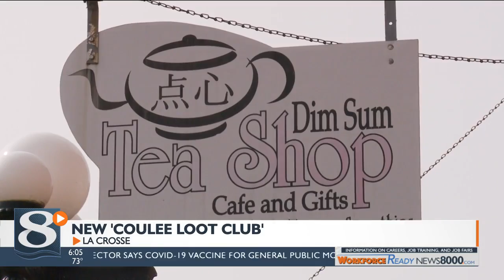The Coulee Loot Club